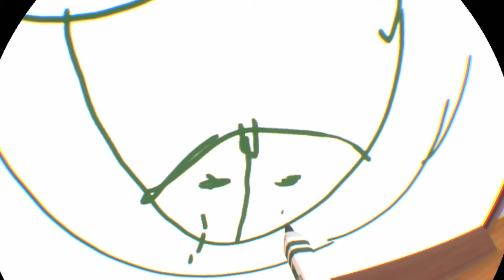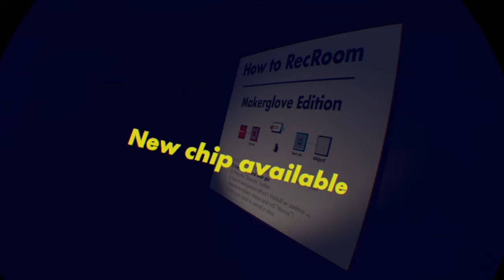This video is a mess like rec room